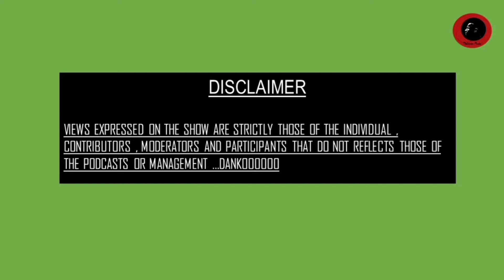The Wildest Podcast | Ep 2|, sapiosexuality, Accidents, Music , Nota, podcast industry